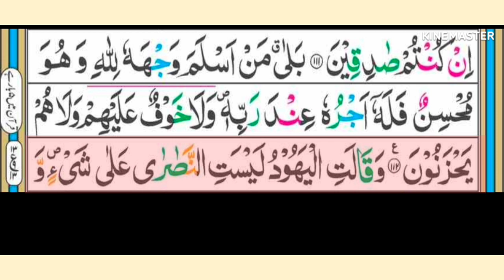Qari Usman Siddiqui سورہ البقرہ Lesson No. 22 .آؤ قرآن سیکھیں